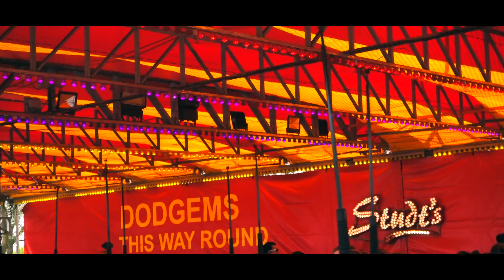Something broke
VLOG #23

Day three of my trip and we are off to see the Swansea airshow. It was a perfect day to watch the planes go by and feel the roar of the engines, it ended with the red arrows.